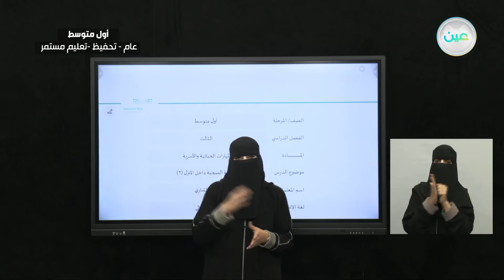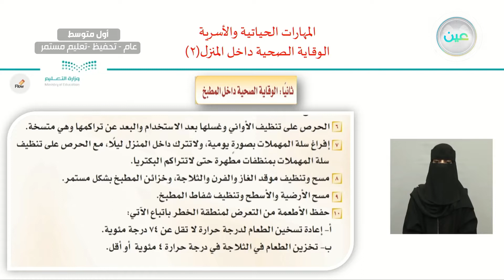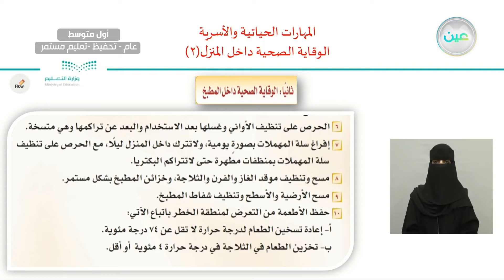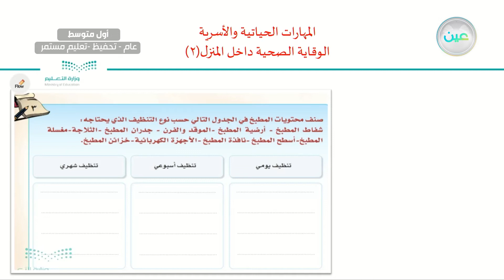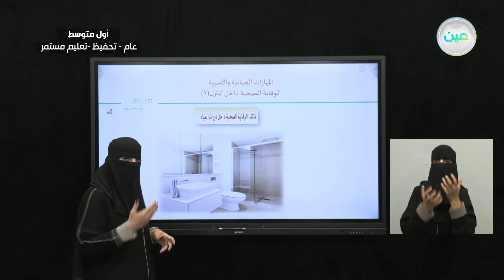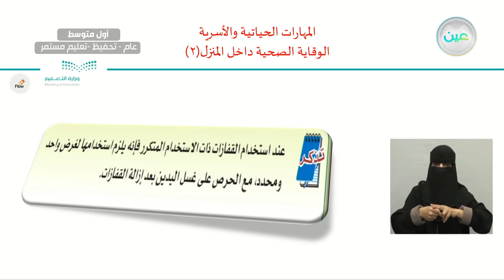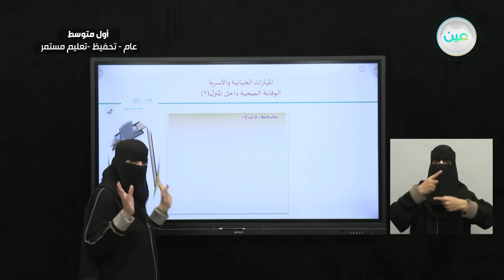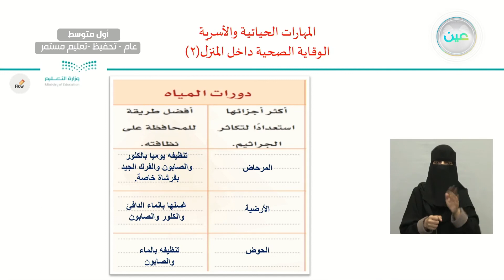الوقاية الصحية داخل المنزل ٢ - المهارات الحياتية والأسرية - أول متوسط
الحصة السابعة - الأربعاء - الأسبوع الرابع  - أول متوسط